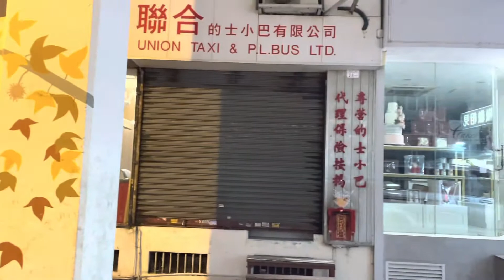清風街是位於天后的一條道路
清風街是位於天后的一條道路，東西走向，東起英皇道，貫穿電氣道及興發街，西抵維園道，與其北的永興街和其南的琉璃街大致平行。